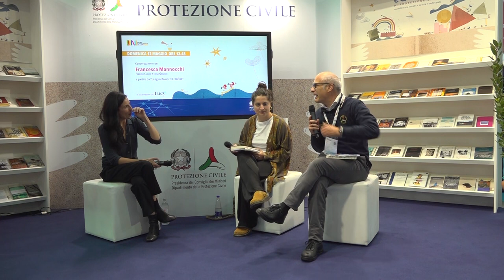Francesca Mannocchi e Fabrizio Curcio a partire da "Lo sguardo oltre il confine" – SalTo24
Francesca Mannocchi, con Fabrizio Curcio e Irene Graziosi, a partire dal suo libro "Lo sguardo oltre il confine". L'evento, organizzato dal Dipartimento della Protezione Civile in collaborazione con la rivista multimediale "Lucy", si è svolto nello stand del Dipartimento al Salone Internazionale del Libro di Torino 2024 nell'ambito del ciclo di incontri "Le autrici e gli autori incontrano la protezione civile" / Torino, 12 maggio 2024.